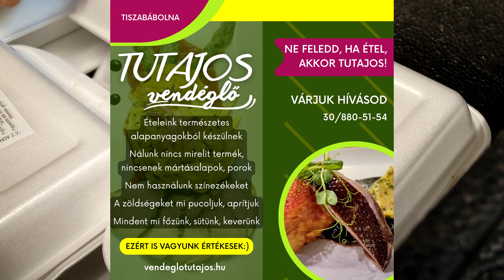Hogyan készül? 🥣 Tutajos vendéglő napi menü.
Nagyon tetszik a Tiszabábolnai Tutajos Vendéglő éttermi minőségben tálalt, díszített napi menüje, amit kiszállítanak. Kíváncsi voltam, hogyan is készül. Nem voltam rest és felkerestem őket, hogy mutassák meg. Nem tiltakoztak, sőt még videót is készítettem.

A menüket is a Séf tálalja és díszíti. Ti mit szóltok ehhez? Tapasztaltatok máshol is ilyen gondos tálalást kiszállított menüknél?

Ottlétemkor megtudtam pár belső információt is és szomorún vettem tudomásul, hogy mennyire nem jó, ha az utolsó pillanatban 8 ó 30 perckor adom le telefonon a megrendelésem. :-) Pedig így szoktam. :-) Akkor nem terhelem feleslegesen a Tutajos csapatát, ha legkésőbb reggel 8-ig telefonálok. Ám az a legjobb, ha már vasárnap az egész következő hétre leadjuk a megrendelésünket előre, mert, akkor előre tudják a fiúk, hogy miből hány adagra lesz szükség pontosan.

Ha szeretnétek, akkor talán meg tudom győzni a fiúkat, hogy áruljanak el nekünk néhány hasznos titkot az ételek elkészítéséről. Lehetne egy sorozat ebből, mint Péterrel a debreceni kovácsmesterrel. Mit szóltok hozzá?

Ha esetleg Ti is kipróbálnátok milyen itt a napi menü, akkor itt egy kis információ hozzá:

Kétféle levesből lehet választani
Tésztaétellel, Reform-kímélő étellel, Magyaros étellel, Frissensült étellel várjuk megrendelésed
V.I.P. főétellel is bővítettük a kínálatot
A menü kiszállítása ingyenes
Leves és főétel külön-külön rendelhető
Leves ára: 750.-/leves
Főétel ára: 1450.-/főétel
V.I.P. főétel ára: 2400.-/főétel
A főételeknél a köretváltoztatásra nincs lehetőség
Kiszállítási körzeteink: Mezőkövesd, Mezőkövesd- Zsóry, Egerlövő, Borsodivánka, Négyes, Tiszavalk, Tiszadorogma, Szentistván, Tiszabábolna, Mezőkeresztes